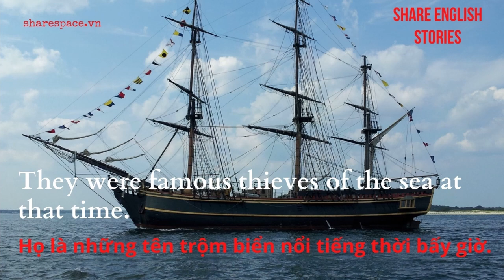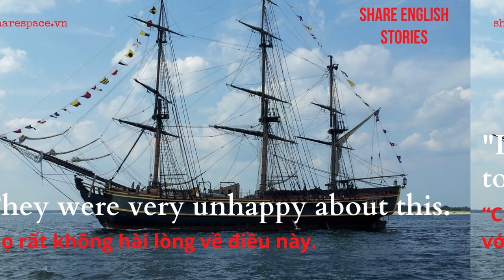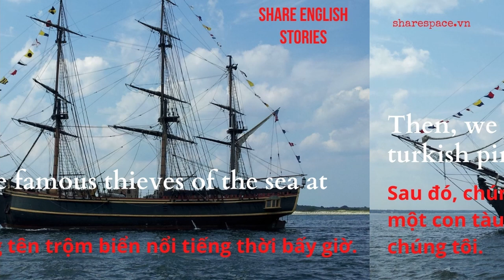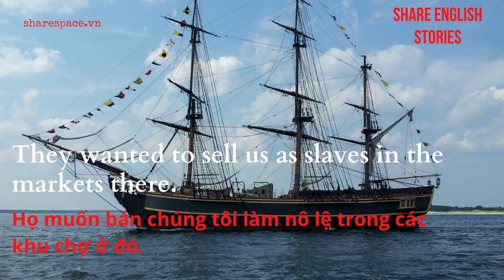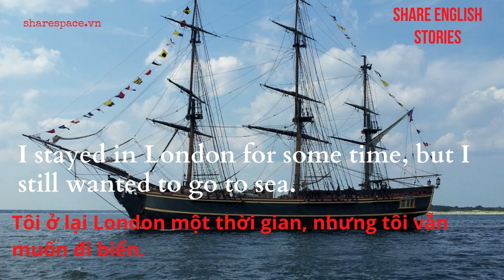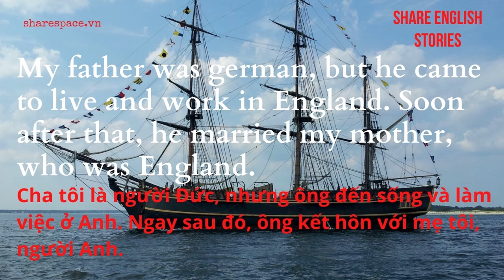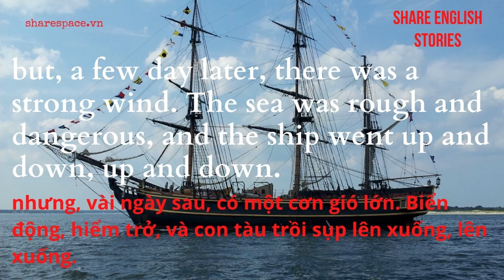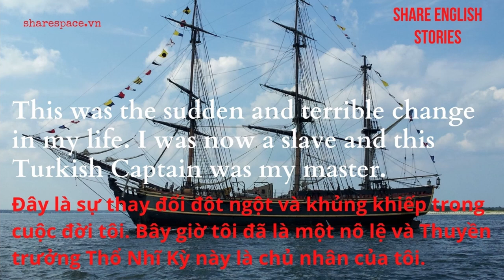[Share English] English story reading ''Robinson Crusoe'' Chương 1